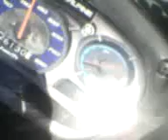yamaha x1 little_devil in tagay-tay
strol lng!